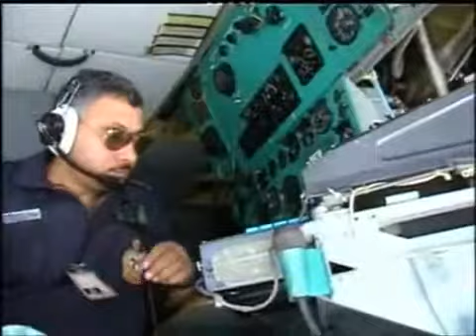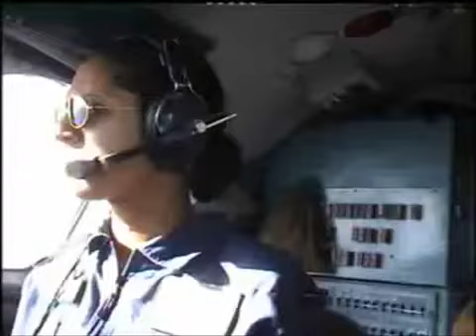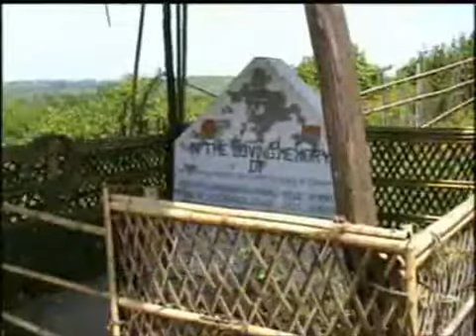Indian Air Force Thanks to Israel for supplying UAVs during 1999 War) Part 1